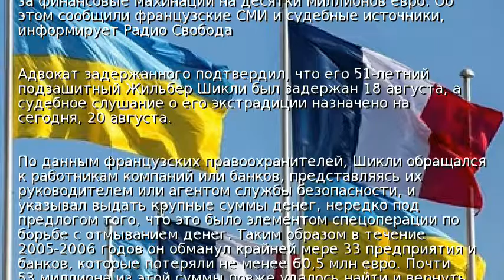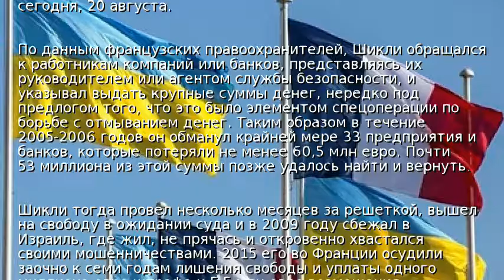В Украине задержан француз, укравший миллионы